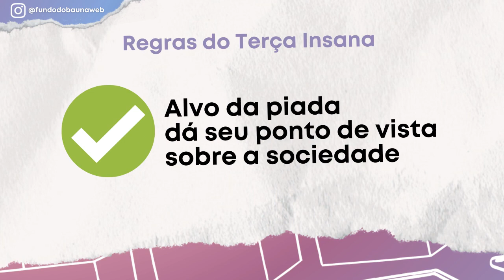GRACE GIANOUKAS | 20 ANOS DO TERÇA INSANA, LIMITES DO HUMOR E NOVO ESPETÁCULO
TORNE-SE MEMBRO DO CANAL E ENTRE PARA O GRUPO NO TELEGRAM